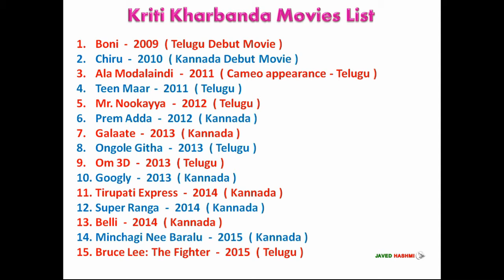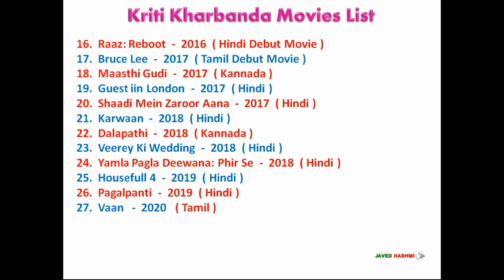Kriti Kharbanda Movies List [फिल्म सूची] Debut Boni to Upcoming 14 Phere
Indian Most Beautiful Actress Kriti Kharbanda All Movies List From 2009 to 2021 Including All Language Films Like Hindi, Telugu, Kannada and Tamil With Released Years - Movie List